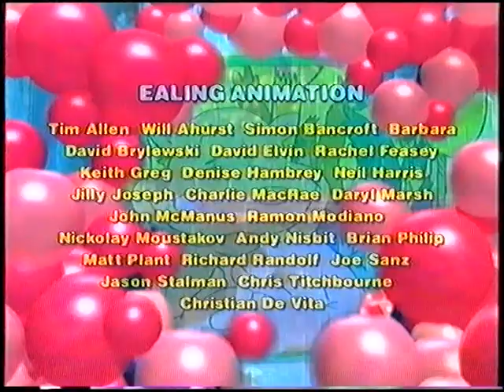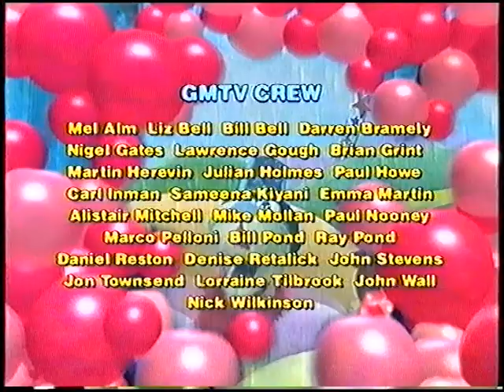Original VHS Closing: Nini's Treehouse: Ooberry Alphabet Zoo (UK Retail Tape)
Here are the Titles From My 2002 UK VHS of Nini's Treehouse: Ooberry Alphabet Zoo

1. Nini's Treehouse Credits
2. GMTV Logo
3. The Itsy Bitsy Entertainment Company Logo
4. Carlton Video Logo